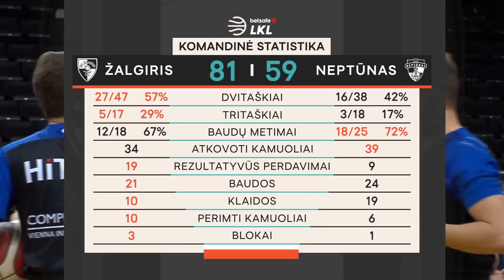„Betsafe–LKL“ rungtynių apžvalga: „Žalgiris“ - „Neptūnas“ [2020-11-22]